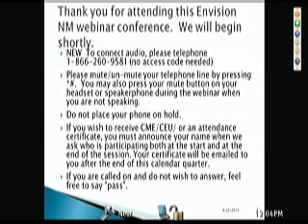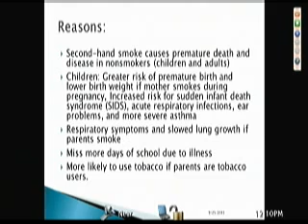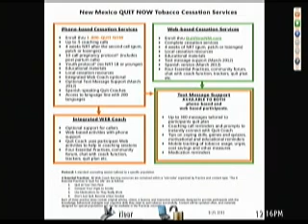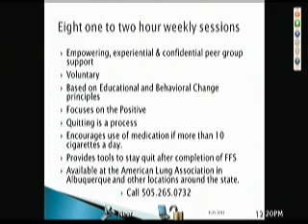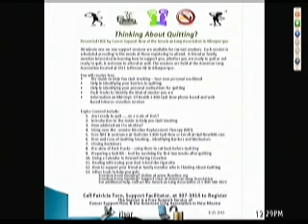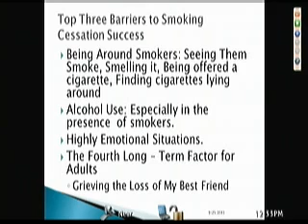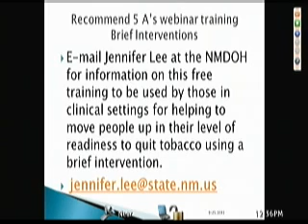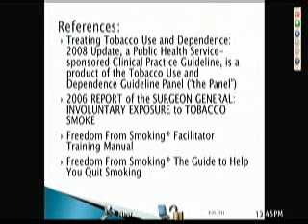APT: Available Smoking Cessation Programs in New Mexico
Presented by Patricia Torn, Executive Director, Cancer Support Now, Inc.at Envision NM, University of New Mexico School of Medicine, Department of Pediatrics on 9/25/2013.